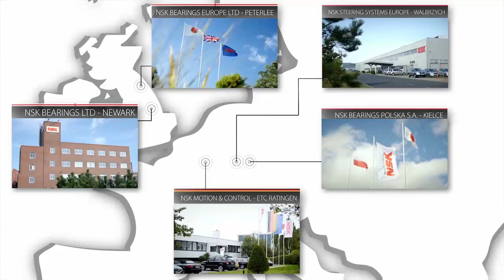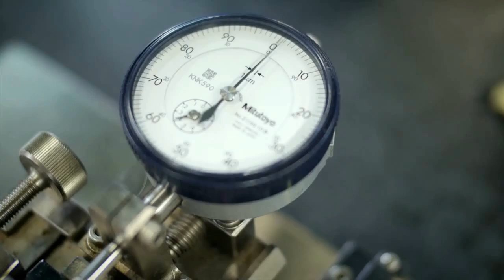NSK Electric Power Steering Systems - Virtual Plant Tour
An insight to our plant in Walbrzych – Poland where among other systems our award winning electric power steering units are produced.

About NSK Europe:
NSK products and solutions are everywhere where something is moving – even deployed under the hardest of conditions. Our high precision roller bearings and ball bearings are spinning away in wind turbines and machine tools, our linear systems are hard at work in production lines. As a worldwide strategic partner to the top automobile manufacturers and suppliers, NSK provides solutions that offer more performance while taking up less space. Intelligent steering systems, engine, wheel hub and transmission bearings – our OE car parts not only ensure more efficient use of fuel, but also increased safety for automobiles.